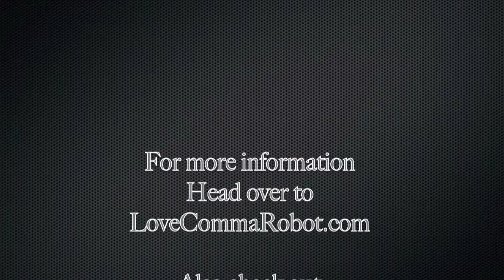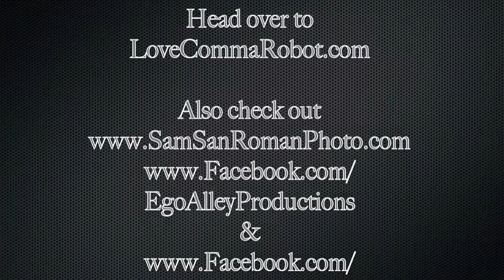Love, Robot - "Drive" Live @ Even Flow Bar & Grill 6/01/14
Love Robot playing an encore set at their CD release show of their newest album "B.A.D"
Song starts at 1:15